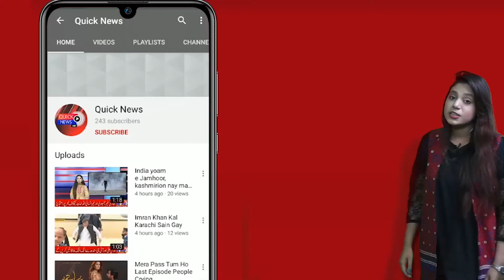Mukhtalif Elaqon Main Barish Aur Baraf Bari